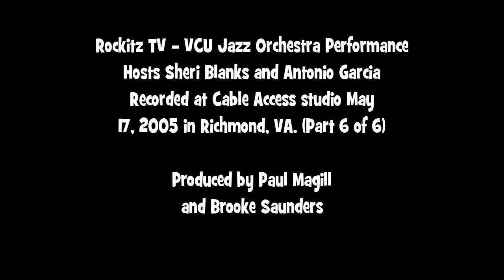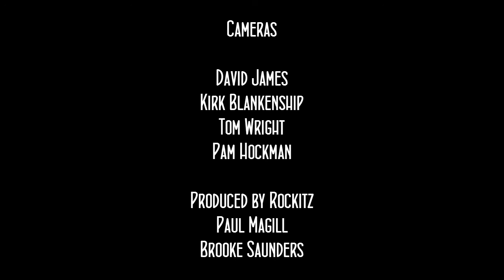Rockitz TV VCU Jazz Part 6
This is part of 6 clips taken from an hour long Public Access show broadcast May 17th 2005, with host Sheri Blanks. Featured is the VCU Jazz Orchestra playing various tunes, which were pre-recorded. There is a call in section, and various comments about the performances and musicians.